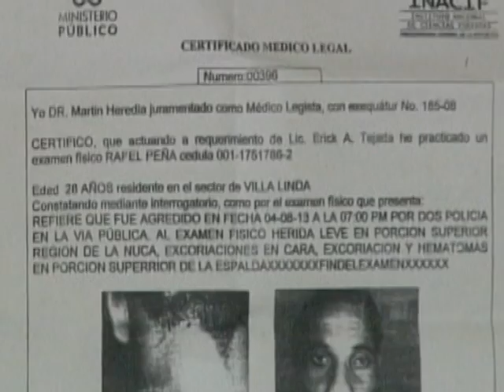Moradores en Hato Nuevo denuncian males afectan localidad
Representantes de 14 organizaciones del Sector Hato Nuevo de Los Alcarrizos, encabezadas por la Junta de Vecinos Santa Rosa se unieron este fin de semana para denunciar el conjunto de males que afecta la localidad.